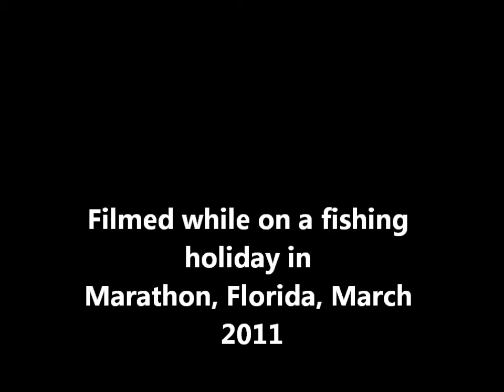Manatee at our dock, Marathon, Florida Keys.wmv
This huge Manatee came to our dock tempted by our hose running on to the water. This was the second Manatee that appeared at our dock in a week, although this one stayed the longest.